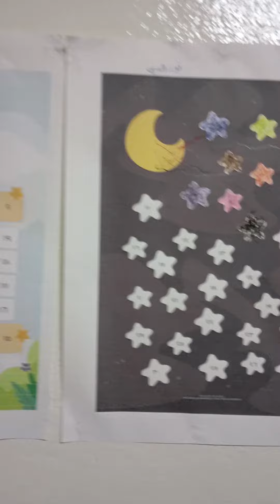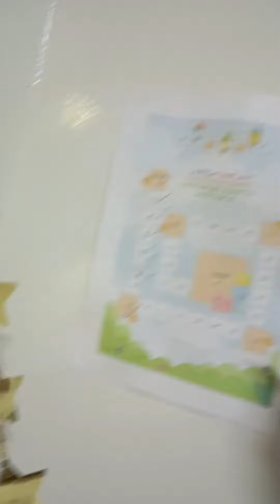برنامج جدول متابعة صيام أيام رمضان اتمنى ان يتقبل الله منهم صيامهم 🙏🏻 اليوم التاسع